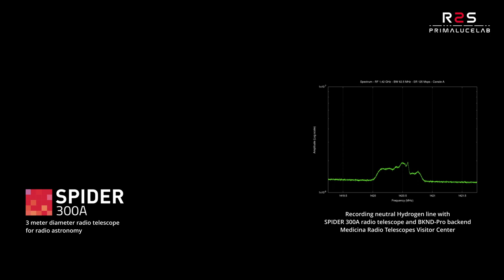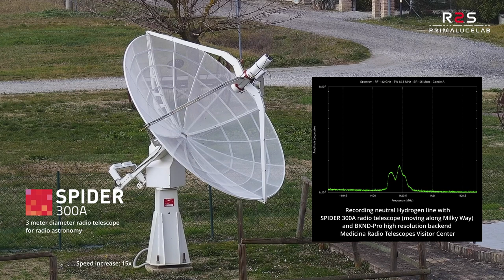Neutral hydrogen line on Milky Way with SPIDER 300A radio telescope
The neutral hydrogen line emission from the Milky Way is not really a line! In this video you can see how the SPIDER 300A radio telescope slews to different points of the Milky Way plane and, by using the BKND-Pro backend, it's able to record high resolution spectra with the neutral hydrogen line. Discover more about SPIDER radio telescopes for radio astronomy in our